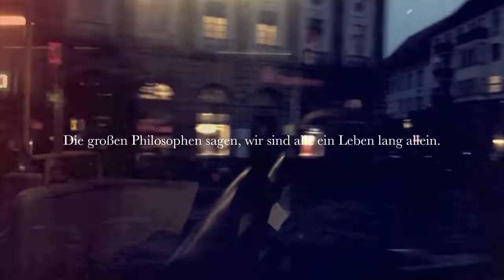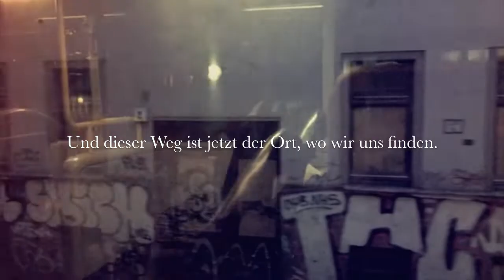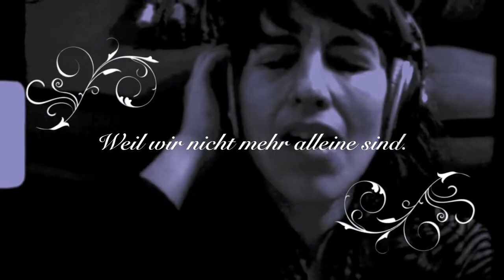Maike Rosa Vogel - Die gleichen Stümper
Ich habe ein Lied gemacht über das Einsamsein in einer Zeit, in der wir uns noch alle treffen und anfassen durften. Aber vielleicht funktioniert es auch in dieser Zeit, wo wir uns kaum noch gegenseitig treffen und anfassen dürfen, jedenfalls die meisten nicht. Eigentlich ist es aber ein Lied darüber, wie wenig es braucht, um sich ab und zu nicht mehr einsam zu fühlen, und vielleicht ist das auch so was wie eine Fähigkeit, die man lernen und üben kann. Ich bin immer noch dabei, das rauszufinden.
Sven Regener hat dazu die besten Trompeten der Welt gespielt, und das Musicboard Berlin hat mir beim täglichen Überleben geholfen. Danke!
Tataa. Das Lied hat auch ein Video, seht selbst (das ist ebenfalls aus einer Zeit, als Rausgehen normal war), und es ist auf meinem neuen Album, das am 1.Mai erscheint, wenn alles gut geht, ihr wisst schon. Ihr könnt es hier vorbestellen Danke.